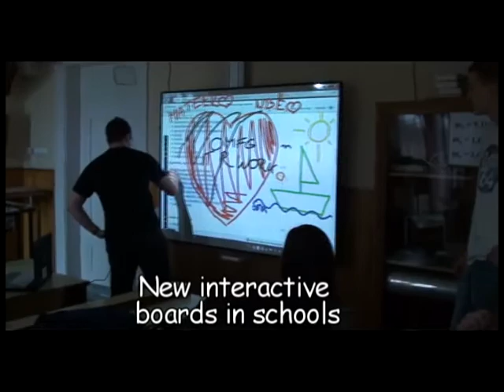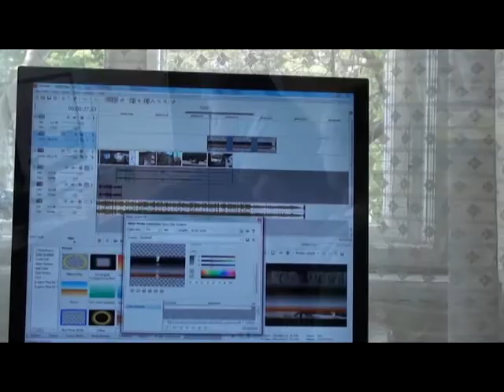CFC (Kecskemét) - Katona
Cities for Children Kecskemét
Készítette: Katona József Gimnázium csapata, Kecskemét